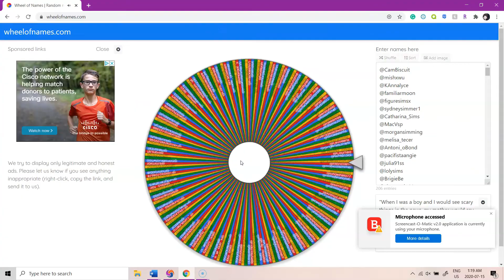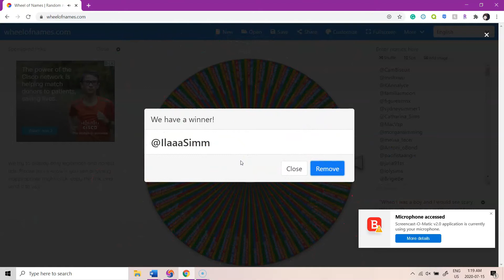July 15th Winners Draw!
This is from the giveaway I did where 3 people won stuff packs! This video is just to show proof. I have been trying to get this uploaded since last night! I think it worked this time.